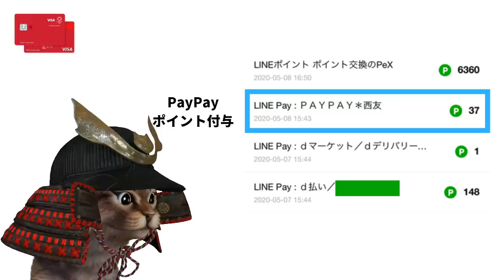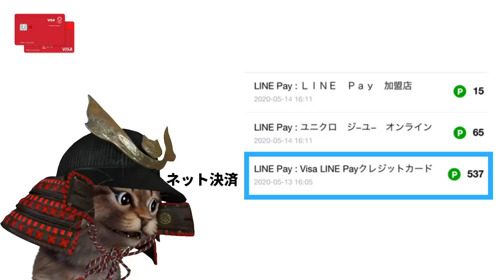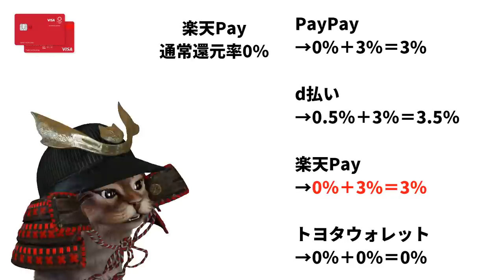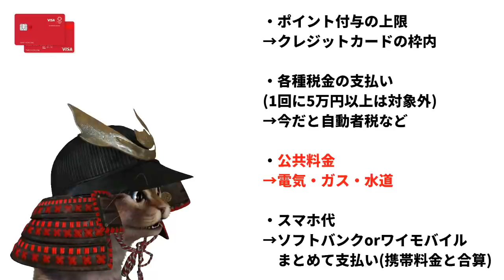VISALINEPayクレジットカードにスマホ決済を紐づけ、決済した結果は....【検証】PayPay 楽天Pay d払い トヨタウォレット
【PR】 LINEPay　最速ランクアップ

使用機材
マイク：Rode NT1A
キャプチャーボード：I-O DATA GV-USB3
オーディオインターフェース：YAMAHA AG03